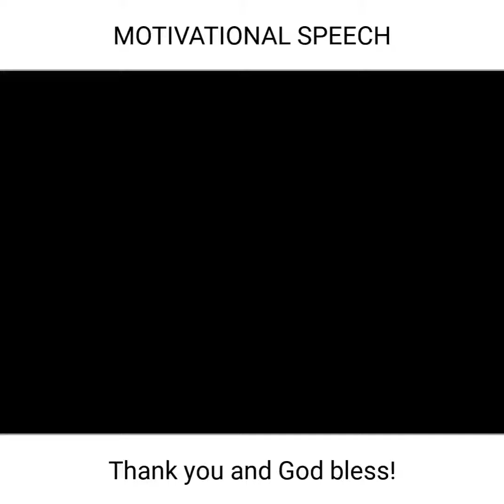Motivational Speech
POWERFUL SONGS
POWERFUL WORDS OF GOD

 Ilokano Christian Songs
 Ilokano Gospel Songs
 Ilokano Inspirational Songs
 Ilokano Preaching
 Ilokano Sermon
 Ilokano Kasaba
 Ilokano Services
 Ilokano Apayao/Kalinga